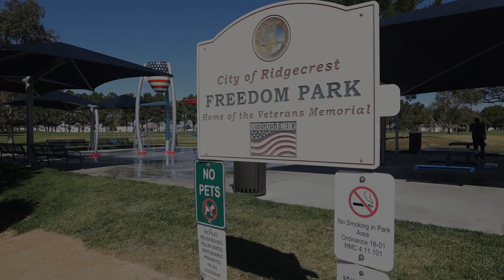Freedom Park - Ridgecrest, CA - Waterparks - Aquatix®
To learn and see more of this splash pad, go Freedom Park in Ridgecrest, California features a custom FlashFlood that surprises spashers below with a rush of water from above. The two interactive JetStreams entices kids to spray and splash. While kids of all ages spash and run in the water, parents and caretakers can keep cool in the shade and the fun can last for hours.